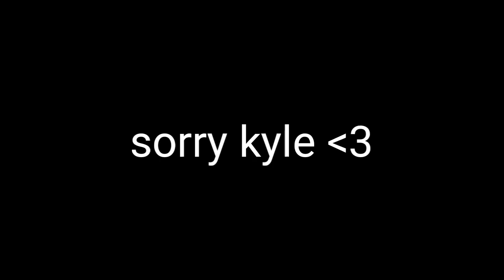2019 Broken City B Line